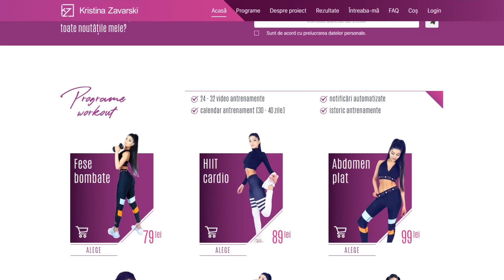EXERCITII PENTRU UN ABDOMEN PLAT + FESE BOMBATE/ANTRENAMENT ACASA [HD]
Pentru astazi v-am pregatit un antrenament foarte bun cu cele mai bune exercitii pentru un abdomen plat și fese bombate.
Sper ca acest antrenament o sa va fie de folos! :)

Poti deveni MEMBRUL CANALULUI și să ai acces la toate video cu rețete sănătoase AICI:

1. Song: LiQWYD & Carl Storm - Smart

2. Song: Justhea - Blue Sky

3. Song: LiQWYD - Show Me